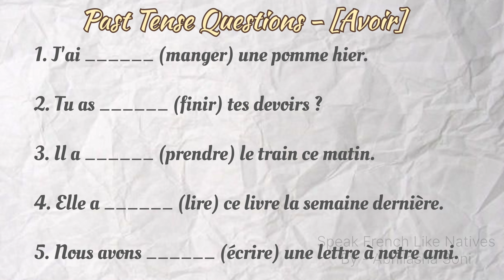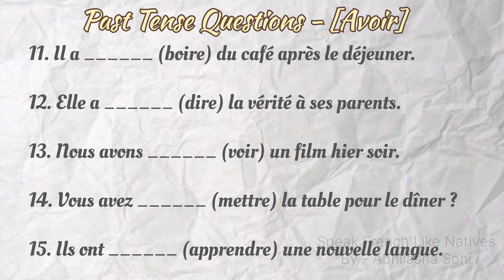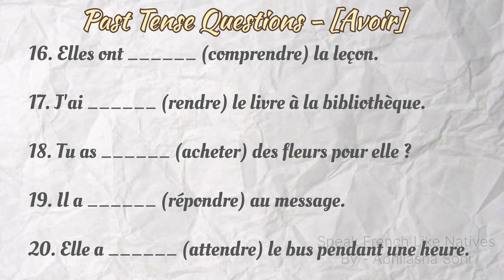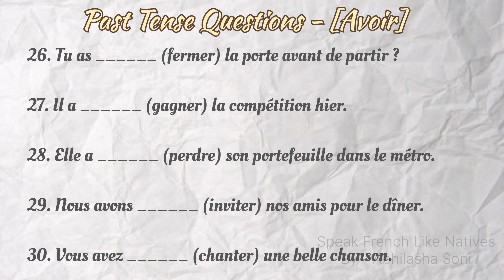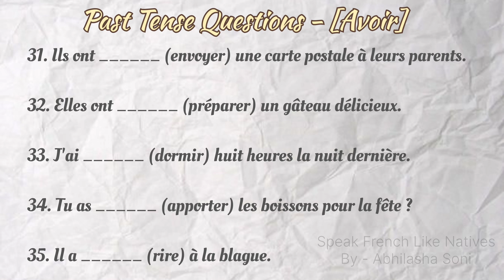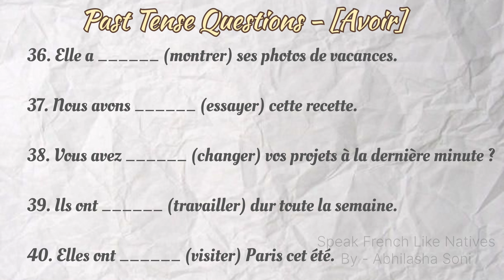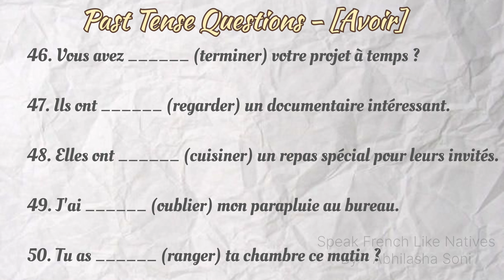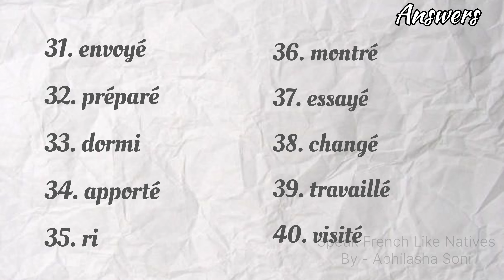PAST TENSE WITH AVOIR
Practice French grammar with ease! This video offers interactive exercises to improve your understanding of key grammar concepts, including verbs, tenses, and sentence structure. Perfect for beginners and intermediate learners, it’s a fun way to boost your skills and confidence. Watch now to master French grammar step by step!